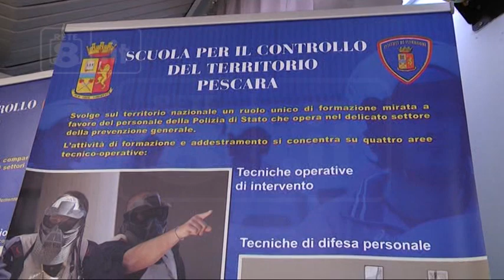Pescara - La vulnerabilità delle vittime di violenza